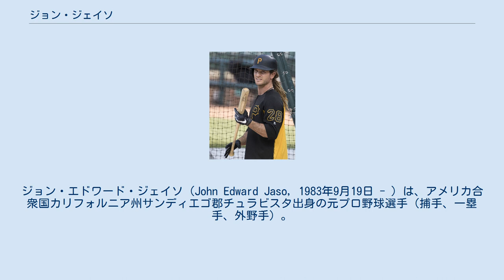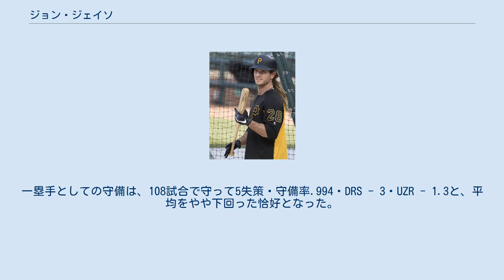ジョン・ジェイソ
サウスウェスタン大学_(テキサス州)出身の野球選手
ジョン・エドワード・ジェイソ（John Edward Jaso, 1983年9月19日 - ）は、アメリカ合衆国カリフォルニア州サンディエゴ郡チュラビスタ出身の元プロ野球選手（捕手、一塁手、外野手）。
右投左打。
愛称はイージーJ。
 少年時代は家庭にケーブルテレビが設置されていなかったため、地元に近いサンディエゴ・パドレスなどのMLB球団の試合を見ることもあまりなく、野球よりも釣りやキャンプに夢中になっていた。
当時の夢は数学の教師になることで、野球でプロになることを意識し始めたのはサウスウェスタン大学の2年生になってからであった。
 2003年のMLBドラフト12巡目（全体338位）でタンパベイ・デビルレイズから指名され、プロ入り。
契約後、傘下のA-級ハドソンバレー・レネゲーズでプロデビュー。
47試合に出場して打率.227・2本塁打・20打点・2盗塁の成績を残した。
 2004年もA-級ハドソンバレーでプレーし、57試合に出場して打率.302・2本塁打・35打点・1盗塁の成績を残した。
 2005年はA級サウスウエストミシガン・デビルレイズでプレーし、92試合に出場して打率.307・14本塁打・50打点・3盗塁の成績を残した。
 2006年はA+級バイセイリア・オークスでプレーし、95試合に出場して打率.309・10本塁打・55打点・1盗塁の成績を残した。
 2007年はAA級モンゴメリー・ビスケッツでプレーし、109試合に出場して打率.316・12本塁打・71打点・2盗塁・OPS.893を記録した。
オフに行われるルール・ファイブ・ドラフトでの流出を防ぐため、11月20日に40人枠入りした。
 2008年はAA級モンゴメリーで85試合に出場。
7月からAAA級ダーラム・ブルズでプレーした。
9月6日のトロント・ブルージェイズ戦でメジャーデビュー。
5試合に出場した。
 2009年はメジャー出場はなく、AAA級ダーラムで104試合に出場して打率.266・5本塁打・30打点・1盗塁の成績を残した。
 2010年はAAA級ダーラムで開幕を迎えたが、4月13日にメジャー昇格。
自己最多の109試合に出場する活躍を見せた。
打率は.263ながらも、39三振に対して59四球を選んで出塁率は.372をマーク。
高出塁率を買われ、45試合で一番打者を務めた（捕手としての出場時は41試合）。
1試合のみであるが、一塁手としても出場した。
捕手が一番打者を務めるのは珍しく、1シーズンでジェイソより多く「一番・捕手」として出場した選手は過去にロウリー・ヘムズリー、ジェイソン・ケンドールの2人しかいない。
 2011年は自身初の開幕ロースター入りを果たし、89試合に出場。
打率.224・5本塁打・27打点・1盗塁の成績を残した。
 2011年11月27日にジョシュ・ルーキーとのトレードで、シアトル・マリナーズへ移籍した。
 2012年は正捕手ミゲル・オリーボ、ルーキーのヘスス・モンテロのバックアップとして108試合に出場。
8月15日の古巣・レイズ戦ではフェリックス・ヘルナンデスをリードし、メジャー史上23人目となる完全試合に導いた。
打撃面では規定打席にこそ到達しなかったものの打率.276、出塁率.394と好成績を収め、シーズンを通して安定した働きを見せた。
 2013年1月16日にA.J.コール、マイケル・モースが絡む三角トレードで、オークランド・アスレチックスに移籍。
開幕ロースター入りし70試合に出場したが、7月24日のロサンゼルス・エンゼルス・オブ・アナハイム戦で8回裏にファウルチップがマスクに当たり、脳震盪を起こしたため、翌25日に7日間の故障者リスト入りした。
8月9日に15日間の故障者リストに異動。
ポストシーズンのロースターからも外れ、シーズンを終えた。
 2014年1月16日にアスレチックスと1年契約を結んだ。
前年に引き続きデレク・ノリスとの正捕手争いとなったが、開幕戦では先発マスクをかぶった。
その後は指名打者を兼任し、正捕手をノリスに譲ることとなった。
8月上旬にファールボウルがマスクに直撃して以来、吐き気や頭痛が日に日に増し、前年に経験したような症状だったため、8月2...